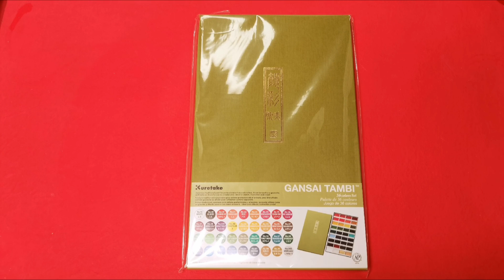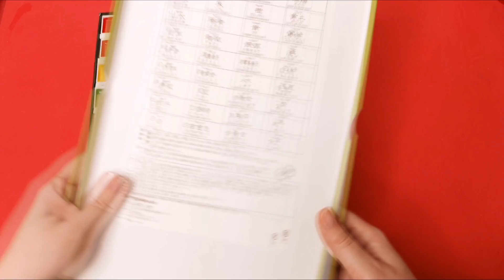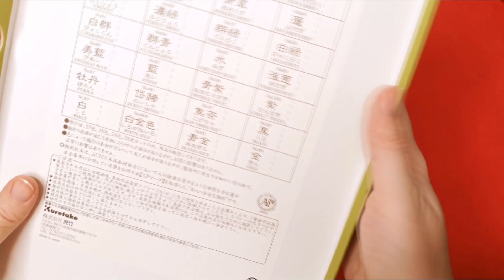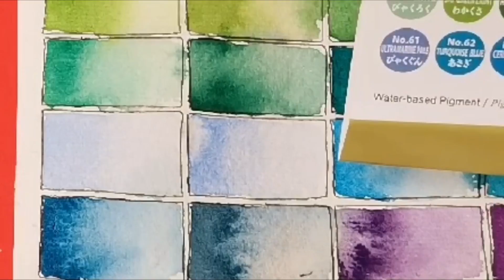УПОРОТЫЙ ОБЗОР АКВАРЕЛИ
Давно не виделись! Сегодня у нас в очереди обзор очень странной японской акварели Kuretake Gansai Tambi. Странный Соник в комплекте!